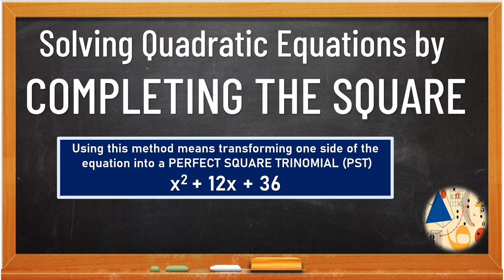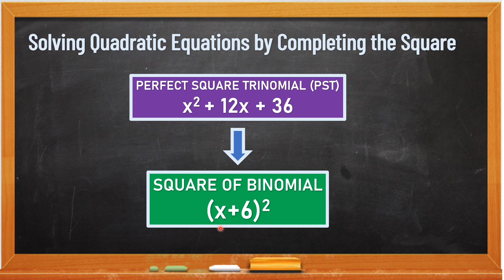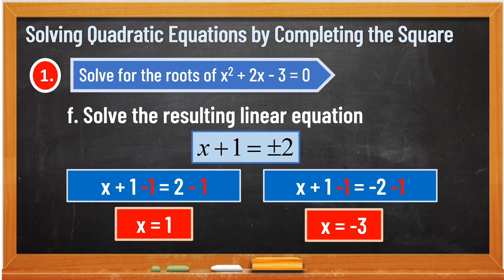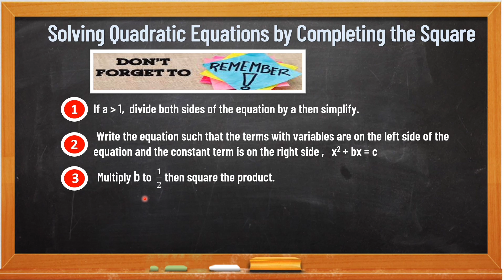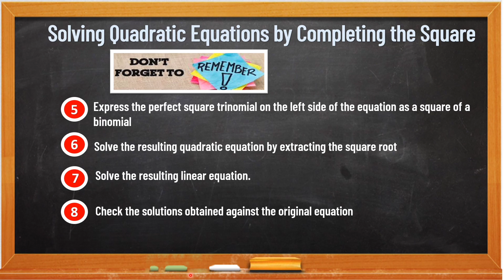SOLVING QUADRATIC EQUATIONS BY COMPLETING THE SQUARE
Need help in solving quadratic equations by completing the square?
Yes, it may be hard to solve using this method but I know you can make it!!
Take down some important points/steps in solving completing the square ;)

FB Group: Blended Learning for New Normal